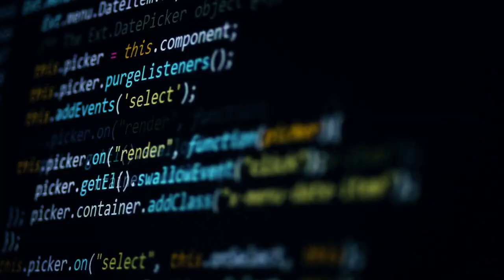Technology Ox School